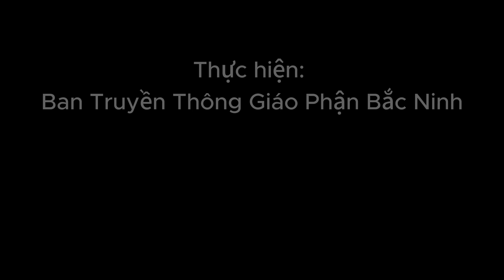Làm gì để tên được ghi trên trời | Thứ Bảy tuần XXVI Thường Niên B | Lời Chúa hằng ngày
Tin Mừng và suy niệm Tin Mừng | Thứ Bảy tuần XXVI Thường Niên B | Lời Chúa hằng ngày
- Chủ đề: Làm gì để tên được ghi trên trời

Bản quyền nội dung thuộc về Giáo phận Bắc Ninh. Xin không đăng tải lại ở các kênh khác. Xin chân thành cảm ơn Quý vị.